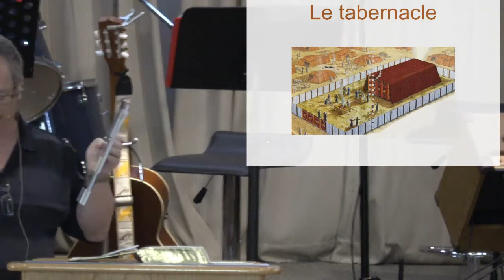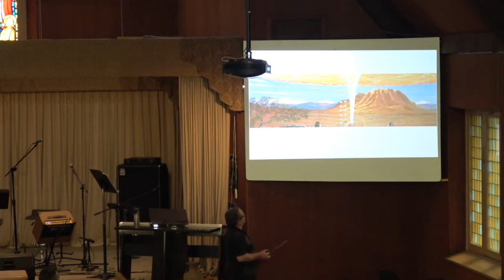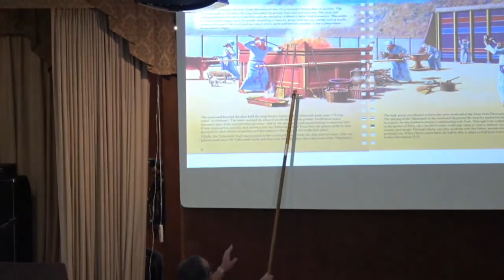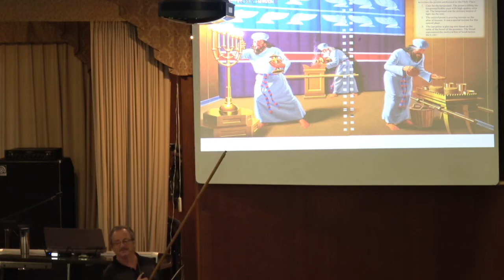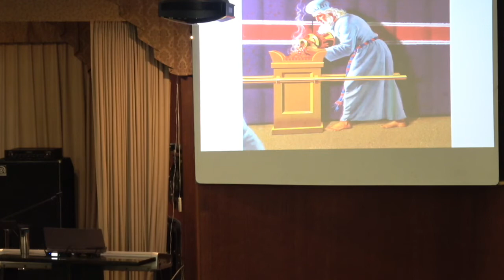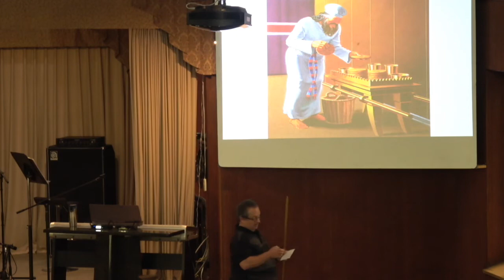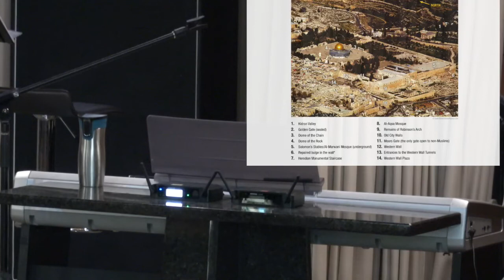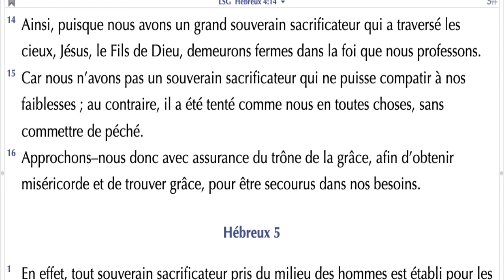Le tabernacle, 30 août 2020